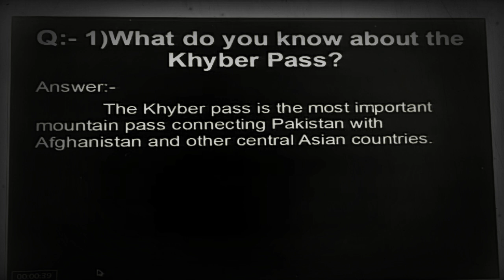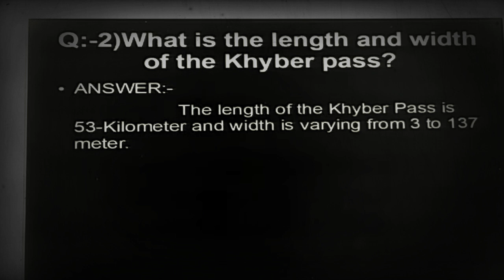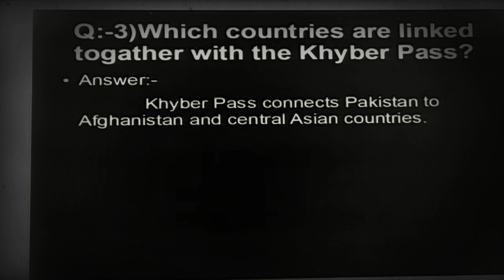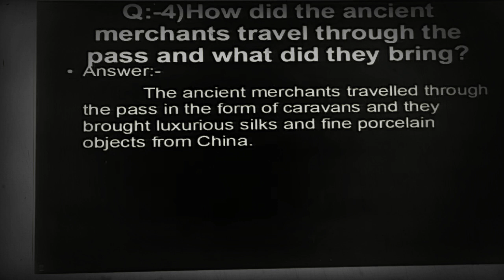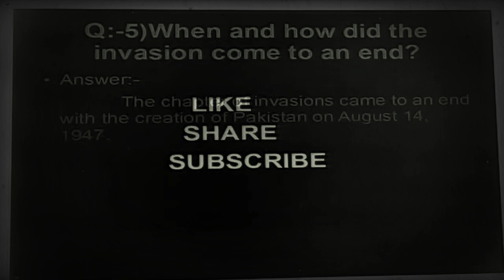The Khyber Pass ex.درہءخیبر کی مشق